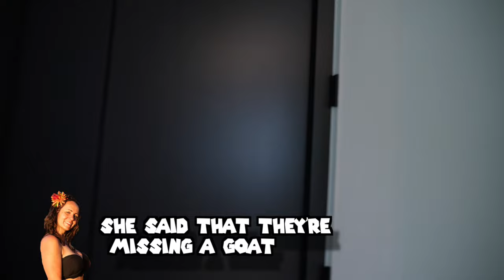TURNING MY HOUSE INTO A ZOO 🦓🦒| Piper Rockelle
Shalom bbys it’s Piper Rockelle! Hope your day is great but better watching turning my house into a zoo! You all know how much I love animals so today I filled my front yard with lots of cute animals! I invited The Squad over blindfolded to surprise them with my at home zoo and see how they react to the animals! Of course we did some challenges along the way including making the cutest tik tok at my zoo! What animal was your favorite? Be sure to watch closely so that you can answer important trivia questions!